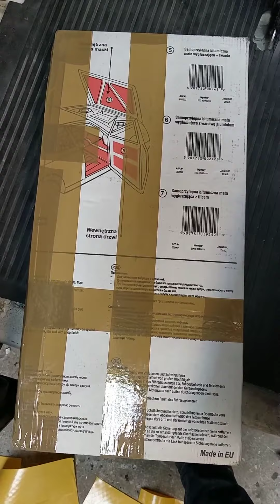Pose isolation phonique feuille bitumée combi Volkswagen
Même si vous aimez entendre le bruit si particulier d'un aircooled, lorsque vous devez faire de grandes distances, l'isolation phonique d'un combi est tout de même appréciable. Ici, nous verrons l'utilisation de 2 produits : la feuille de bitume et le liège.